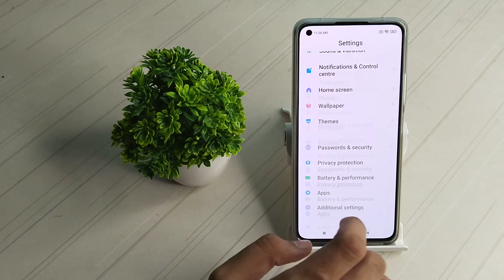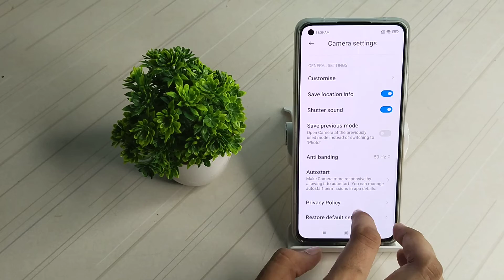How to make slow motion videos in Xiaomi 11